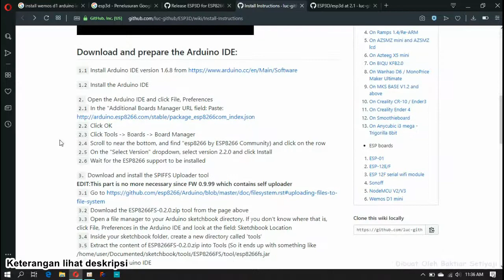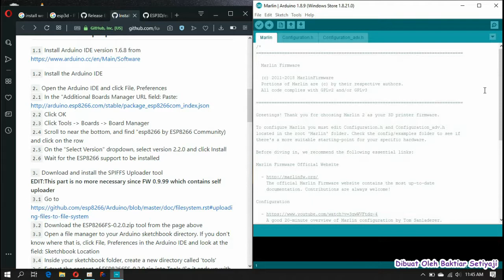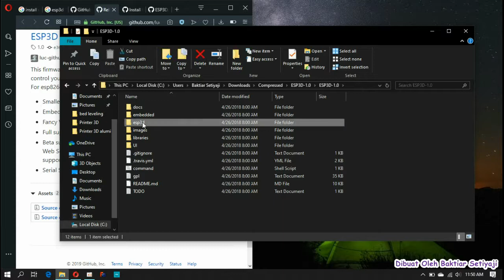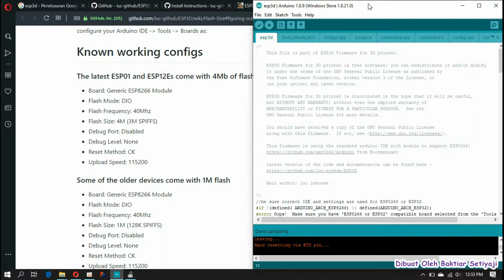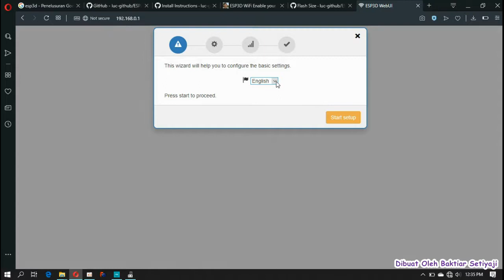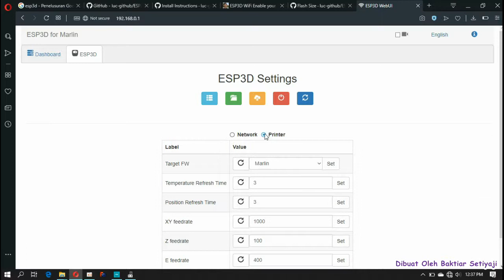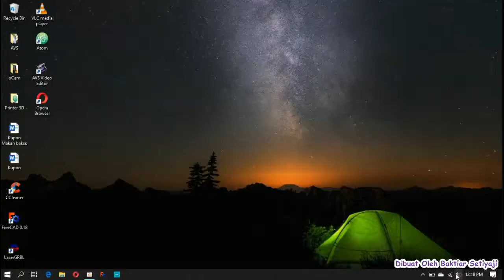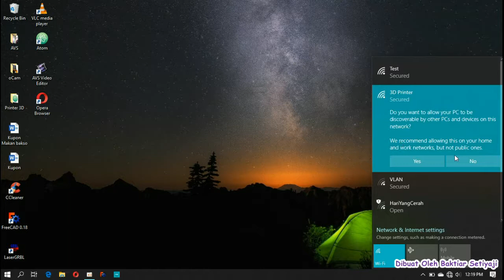Membuat Ulang Printer 3D Bagian 7 - Modul Wifi 3D Printer esp8266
Komponen yang digunanakan :
- Arduino Mega 2560
- Ramps 1.4
- Wemos D1 mini clone (wifi)
- Dioda zener 3.3v ( saya tidak pakai ini wifi bisa berfungsi, tapi lebih baik menambahkan dioda untuk mengamankan wifi untuk info lihat pada websitenya )

1. Install Arduino IDE
2. Buka Arduino IDE klik " File - Preferences "
2.1 Pada bagian " Additional Boards Manager URL field" Paste :
2.2 Klik OK
2.3 Klik Tools - Boards - Board Manager
2.4 Cari "esp8266 by ESP8266 Community" dan install
2.5 Tunggu sampai pemasangan selesai, setelah selesai pastikan sudah terinstall
2.6 Tutup arduino IDE
3. Download firmware esp3d
download sesuai versi arduino IDE
3.1 Buka file esp3d.ino "ESP3D-1.0  firmware yang saya gunakan - esp3d - esp3d.ino "
4. Buka Tools pada bagian Board pilih "LOLIN WEMOS D1 R2 & Mini" sesuaikan dengan jenis Wifi, wifi menggunakan modul esp8266
4.1 Upload Speed: "115200"
4.2 Flash Frequency: "160Mhz"
4.3 Flash Size: "4M 3M SPIFFS"
4.4 Erase Flash: "All Flash Contents" untuk upload pertamakali agar wifi sepenuhnya disetel ulang, setelahnya bisa diganti "Only Sketch"
4.5 Sambungkan D1 mini ke komputer dan install driver untuk D1 mini,untuk windows 10 akan otomatis mendownload driver selama ada koneksi internet
4.6 Port pada tools sesuaikan dengan port yang digunakan wifi yang tertera pada Device Manager
4.7 Upload, setelah selesai upload D1 mini akan reboot
5. Sambungkan komputer ke jaringan esp3d dengan password "12345678"
5.1 Setelah tersambung masuk browser ketik pada url "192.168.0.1" jika jaringan tidak otomatis membuka web esp3d
5.2 Pertamakali web akan menampilkan pilihan untuk mengupload flash Filesystem dan Firmware Update
5.3 Pada Flash Filesystem "Choose Files" arahkan ke "ESP3D-1.0 firmware yang saya gunakan - esp3d - data" pilih semua file yang ada pada folder data dan upload
5.4 Setelah upload selesai Refresh web browser dan setting esp3d WEB-UI
5.5 Untuk BAUDRATE sesuaikan dengan pengaturan pada marlin firmware
6. Jika pengaturan sudah selesai, sambungkan D1 mini dengan Ramps 1.4
6.1 Pemasangan kabel

D1 mini AUX-1 Ramps 1.4
5v 5v
GND GND
TX D0
RX D1